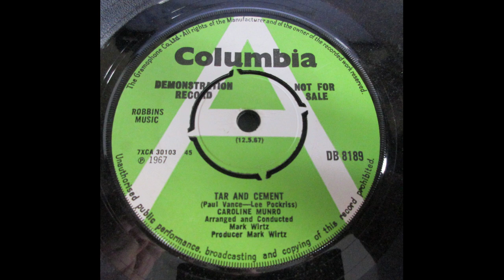Caroline Munro – Tar And Cement _____ UK 60’s Popcorn ¬¬__ Bondgirl – Mark Wirtz produced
Obscure UK single released in the UK in 1967, this is the flip side to ‘Tar And Cement’, very hard to locate. Munro was a Bond girl, the single was produced by Mark Wirtz.